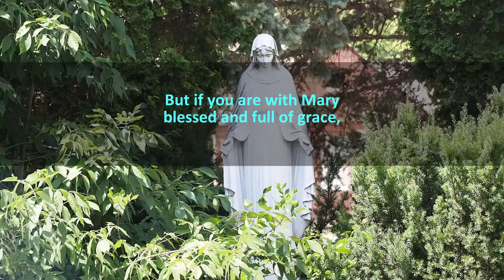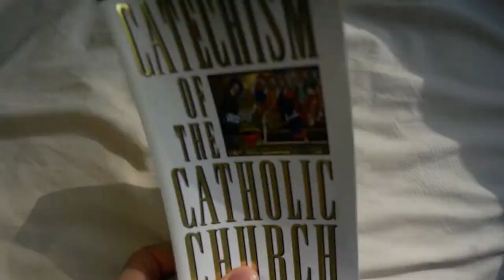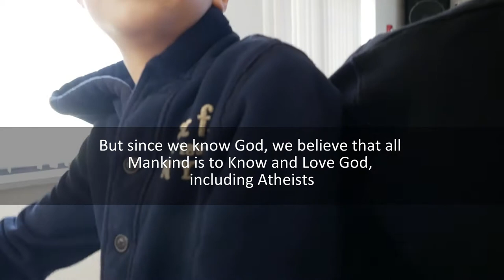Korean-American Sunday School John's Vlog @ St. Andrew Kim Catholic Church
So you think you Church? Not until you Sunday School at St. Andrew Kim Korean Catholic!

People ask me what I do at home and what I do with videos I take. The night before, I  stayed up until 4am playing Fortnite drinking energy drinks and woke a few hours later. I set up my laptop to play Ben Hur: Tale of Christ (Reaction video coming soon) but it was quickly hijacked by Fornite renegades.

Finally, we're watching Ben Hur. We're at the famous chariot race and the kids go crazy at Messala's demise. They think his name is Sextus and are very mature about it.

Then we go practice singing a rendition of Stevie Wonder for a Mother's day. A kid who likes running out of class says he has to "leave early..." Yeah right! But his responsible sister was there so I believed him. Her presence reminded me of intercession and why Apostolic Churches pray to Saints and Angels.

After answering random questions about meaning of life, atheists and suicide, it was time for Sunday School English Mass. Fr. Park is all about 'Love' and gave a homily based on that. During the Sign of Peace, he goes around and gives everyone the sign of peace, which is awesome. He asked one of my students who he loved and he replied "Your MOM!" I never thought I"d meet a real life 10 year old X-box gamers but here they are in full effect.

Food is offered during the school year after Korean and English Mass. Today's special was Seolleongtang (설렁탕) aka Ox-bone soup, which was a nice change of pace from the regular food. Costco pizza is served 3 Sundays a month along with Korean food. After Sunday school, there is Korean language and culture class.

After all said and done, I went home and heard a song about Faith without works. My neighbors dog came over. He or she was covered in mud but I have no problem with that or dog slober. I slammed another energy drink and played Fortnite until it was time for bed. I've only been playing for a few weeks so I can't be addicted...right?